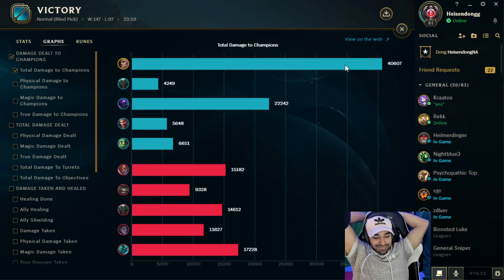CAN WE CARRY THIS (0/16/0) TROLL WITH TF BLADE ~ INSANE GAME - Heisendong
⭐Intro animation by:
Xantalar